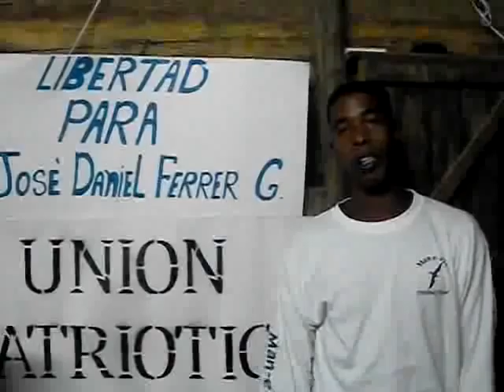Juan Ernesto en solidaridad con José Daniel Ferrer